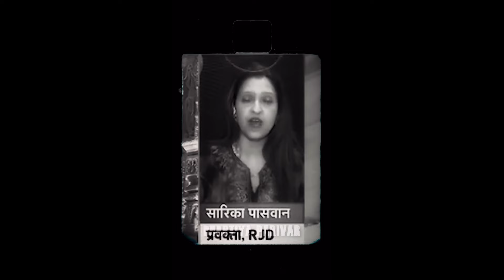What happened with BJP's 400 Paar ? | Election Result Analysis 2024 | Kriti Prajapati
2024 Election Results were very shocking with the context of BJP'S 400 Paar Aim whereas Congress has seen a quite good increase in its seats as compared to the result of 2019 elections . This time BJP was unable to get a majority in Loksabha . This time BJP secured 240 seats which is 63 seats less than its previous performance whereas INDIA Alliance secured 232 seats and NDA Alliance secured 292 seats and it crossed the majority and again formed the government under the leadership of PM Modi . This time the people of the country have given the verdict of strong opposition instead of strong government and Leader of Opposition in Loksabha is Rahul Gandhi himself . Although BJP has secured less seats and wasn't able to cross the majority mark but still its seats and performance is more than the entire INDIA Alliance and still today also BJP is the single largest party of India . Here , in this video , we will analyse the reasons for the poor performance of BJP as compared to its previous result of 2019 .

Presented By - KRITI PRAJAPATI
From - MAKE BHARAT AWARE

You can also follow the Instagram Page of MAKE BHARAT AWARE